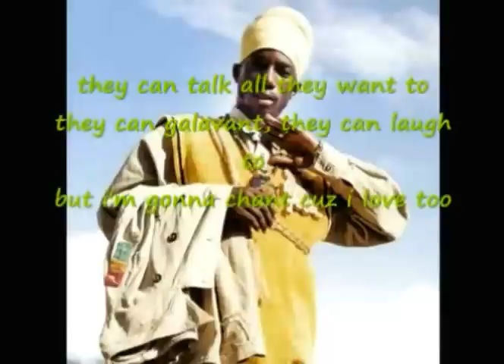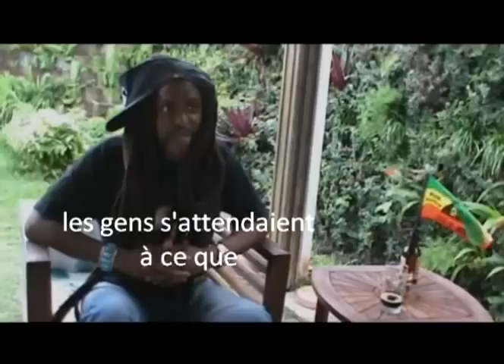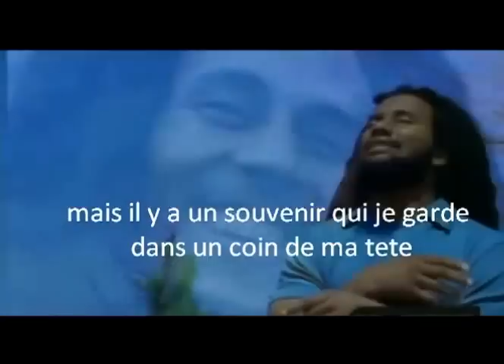David Hinds Remembers Bob Marley Part 4